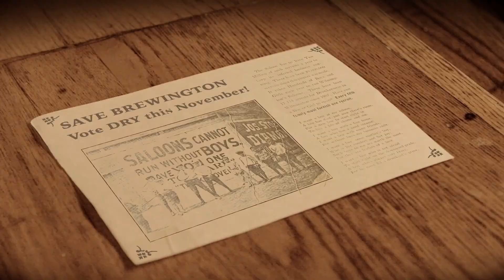Peggy - The Canfather (Dramatic, Film Noir)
The Canfather